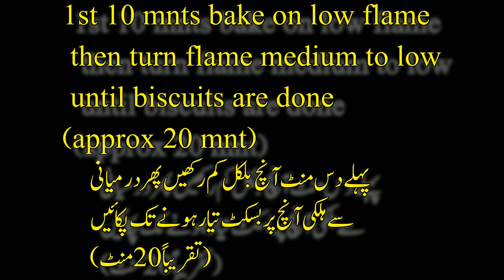Badaam Naankhatai Without Oven|Naankhatai Recipe|Bakery Style Naankhatai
khasta naankhatai
bakery style naankhatai
naankhatai without oven
homemade naankhatai
khalifa naankhatai
Lahore,s famous naankhatai